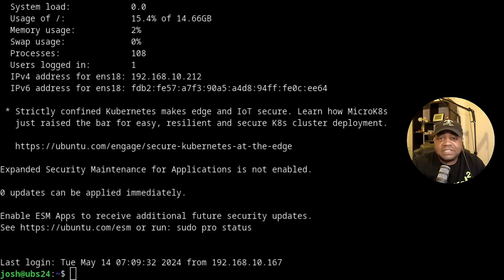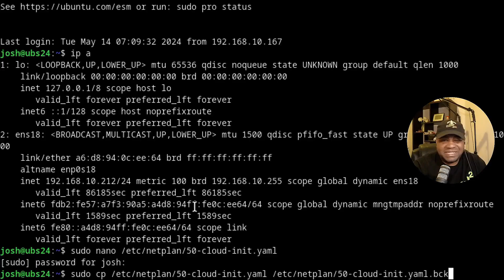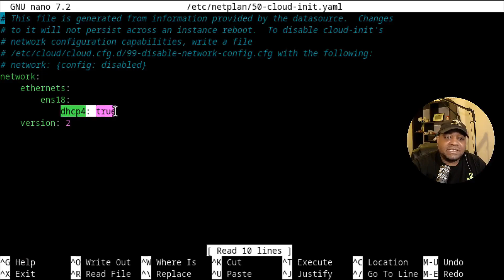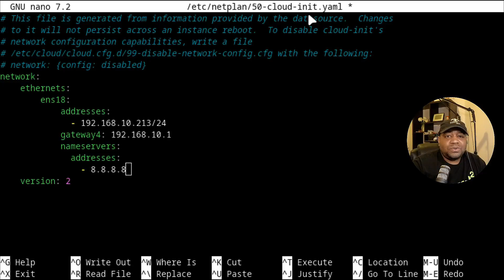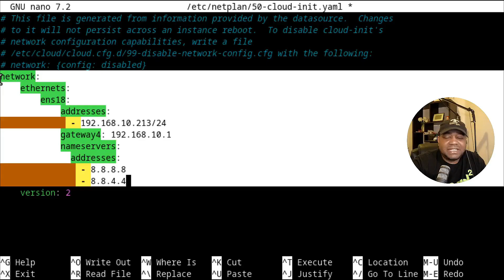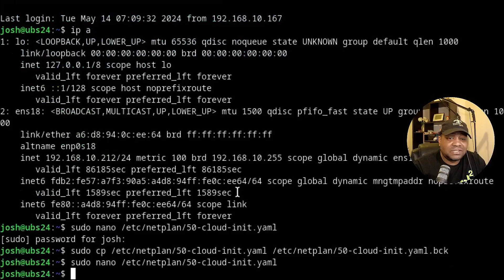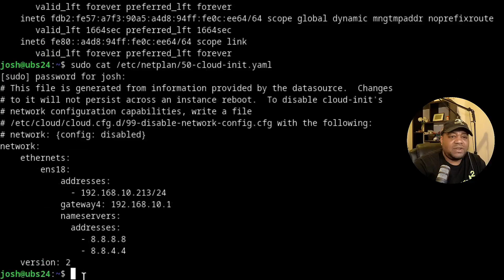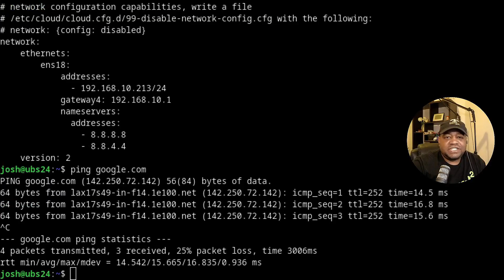How to Set a Static IP on Ubuntu 24.04 Server – Step-by-Step Guide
Learn how to set a static IP on your Ubuntu 24.04 server with this easy-to-follow, step-by-step guide. In this video, Josh from KeepItTechie walks you through the importance of a static IP, how to check your current network configuration, and how to edit the Netplan configuration file to set a static IP address. Perfect for anyone wanting a stable server setup, this tutorial ensures you get your Ubuntu server configured correctly in no time.